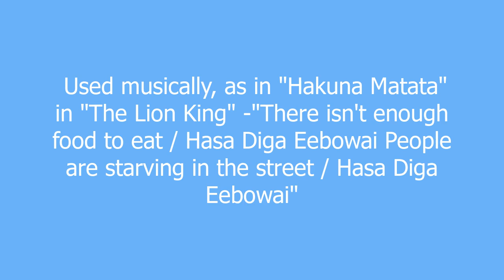Hasa Diga Eebowai meaning and pronunciation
An Ugandan phrase, translated literally into English as "F*ck you, God!" Found in the Trey Parker / Matt Stone 2011 musical "The Book of Mormon."

Hasa Diga Eebowai definition by Urban Dictionary